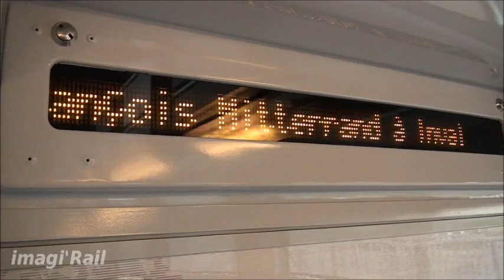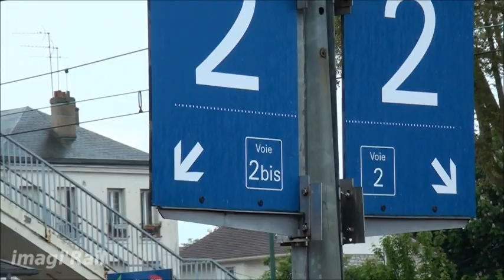Visite d'une Z 20500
1er mai 2014, Dourdan.